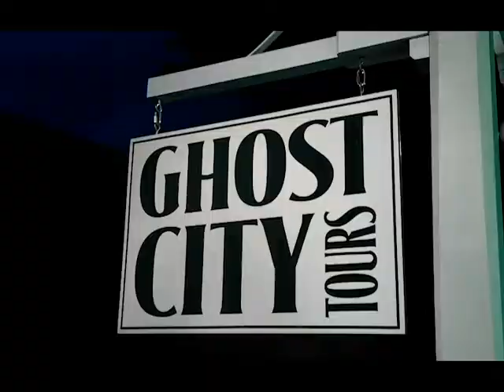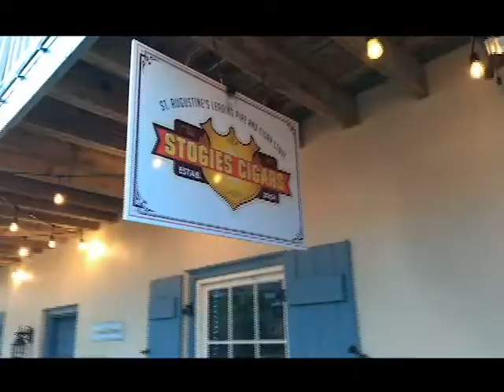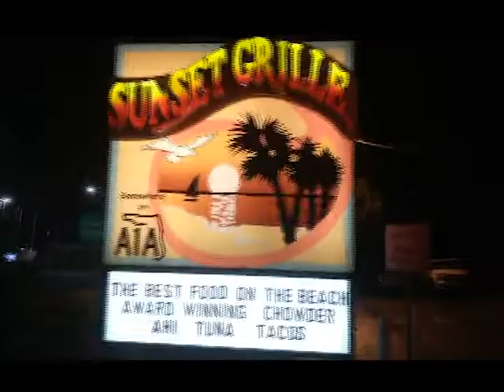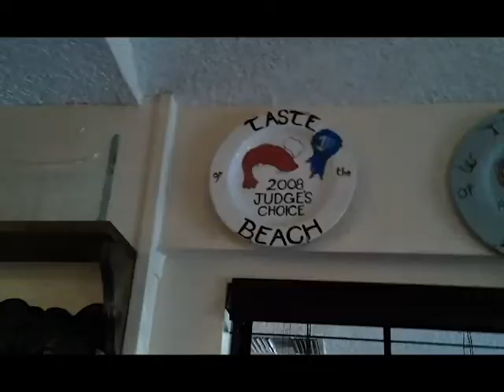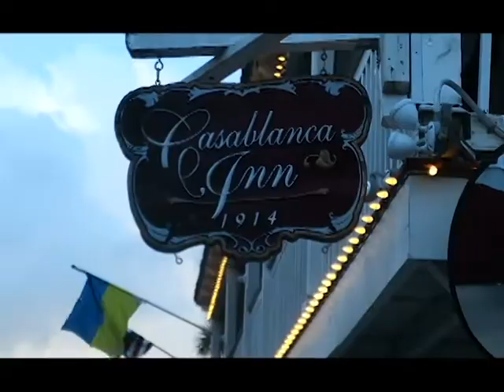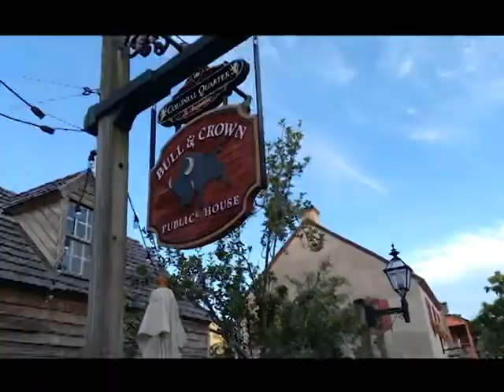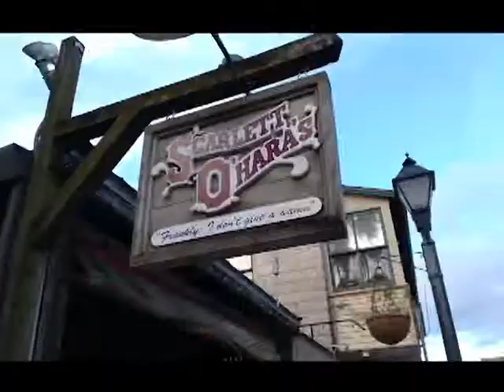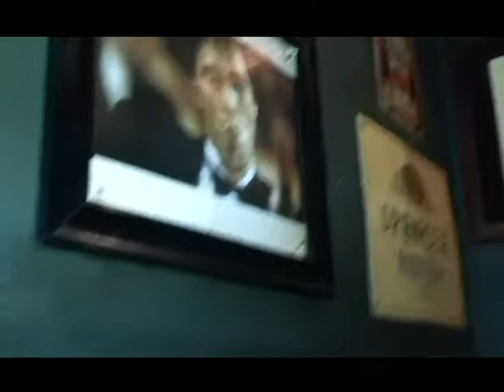Season 2, Episode 5, St. Augustine, Special edition.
@High Noon Sun Sips @Corona Premier